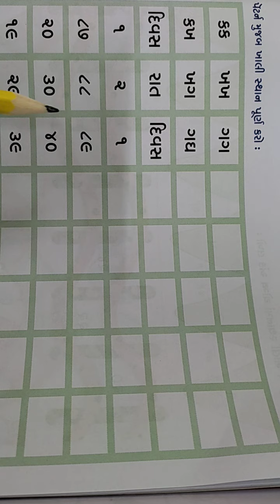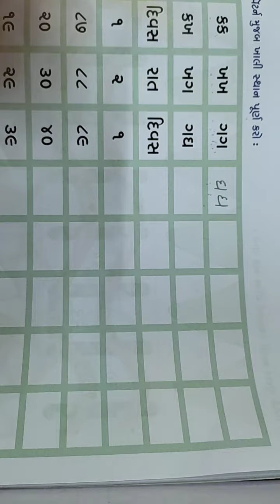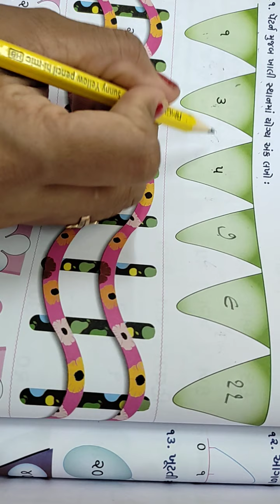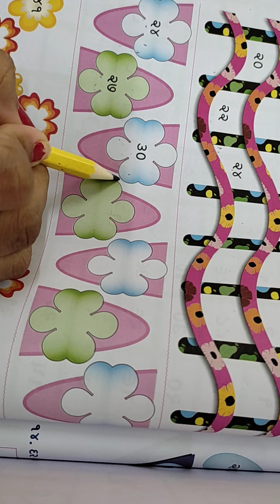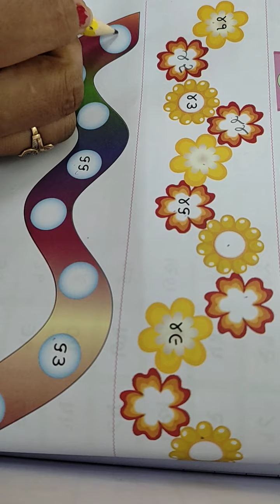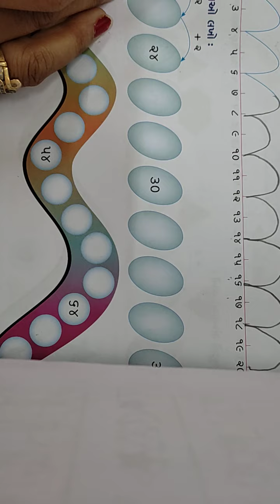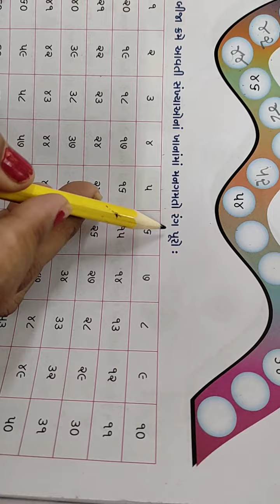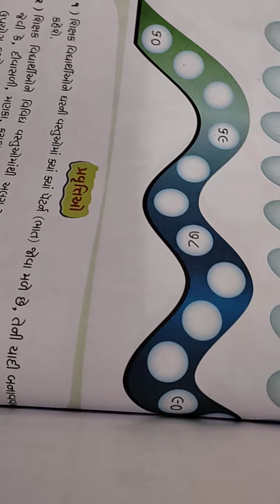ધો ૨ ગણિત પ્રકરણ ૫ સ્વાપોથી